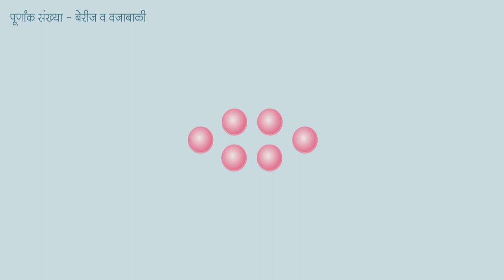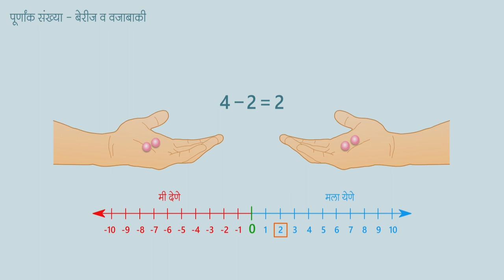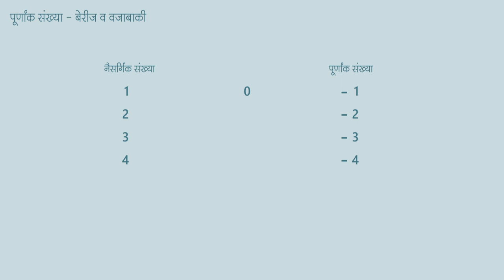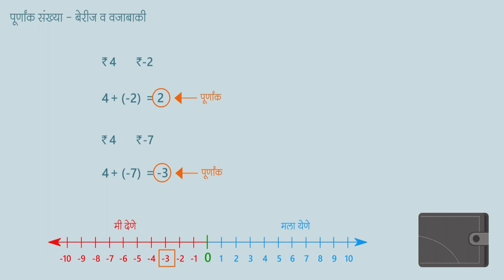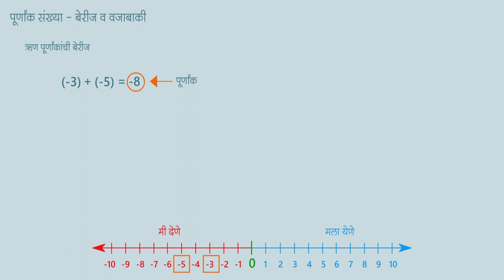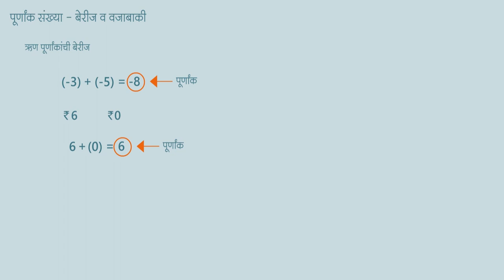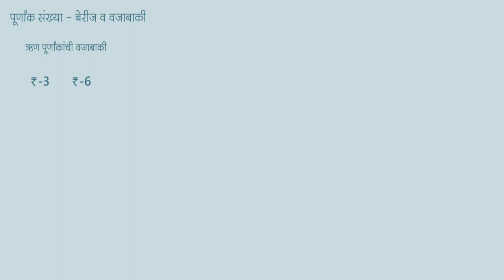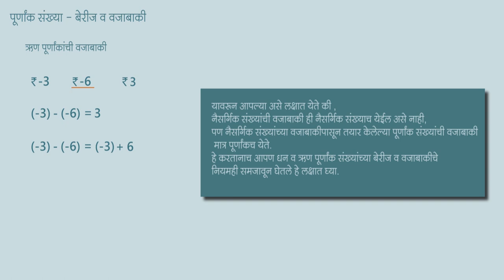पूर्णांक संख्या – बेरीज व वजाबाकी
पूर्णांक संख्यांचा गुणाकार व भागाकार